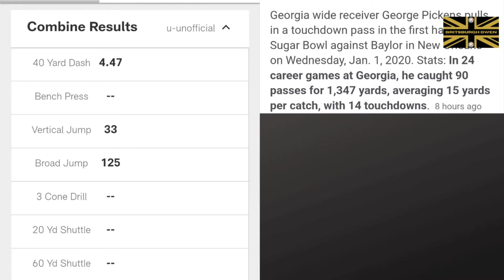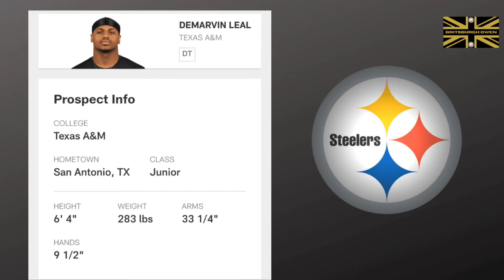2022 NFL Draft Day 2 Pittsburgh Steelers Reflections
2022 NFL Draft Day 2 Pittsburgh Steelers Reflections

Hello Steeler Nation welcome to the Pittsburgh Steelers Syndicate. My name Is  Owen and I will be your host three times A week.

This Channel will contain 100% Steelers content and provide quality Steelers coverage.

If you are a huge Pittsburgh Steelers fan then this channel Is for you. Join the Steelers conversation by clicking that sub button and leaving your comments on each video. Let’s build a strong Steelers community while we all watch our team chase the 7th Lombardi trophy.